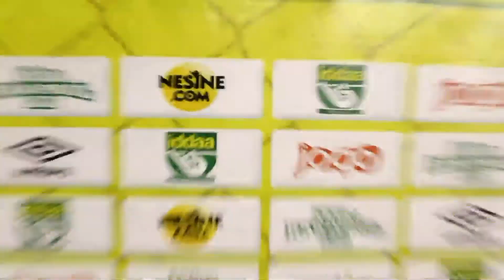Volkan Petrol Maç Sonu Basın Toplantısı / iddaa Rakipbul Ligi 2014 Kapanış Sezonu HD